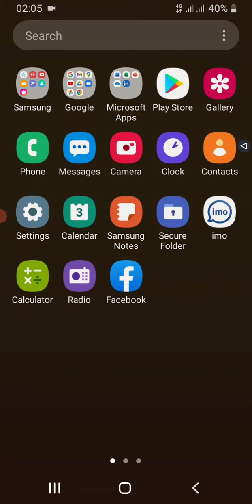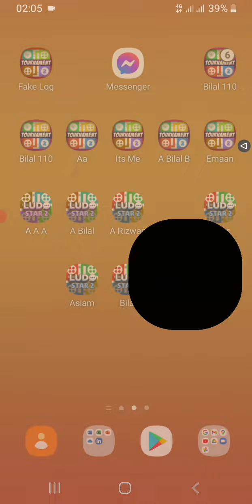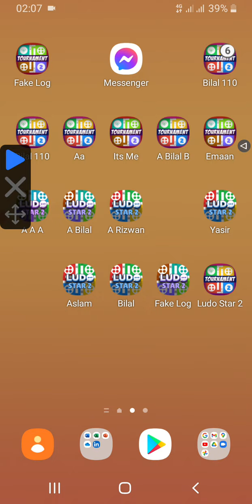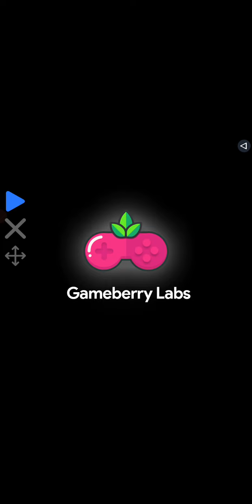Ludo Titan Level Up Trick (Part 1) fast lvl up kis trah kr skty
share with friends koi b issue ho to whtasp pr aaye